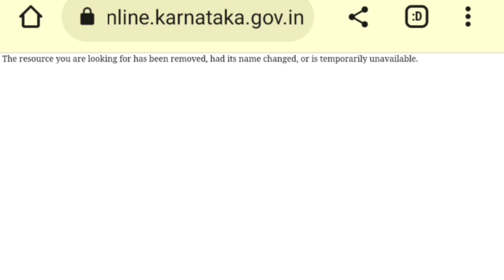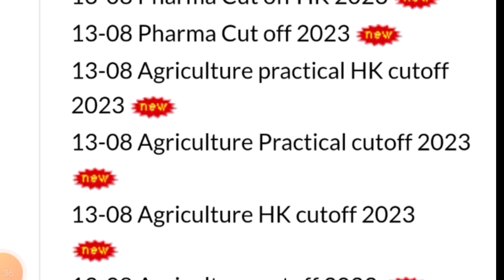|| KEA RELEASED MOCK ALLOTMENT CUT OFF NOW|| GOOD NEWS FOR KCET STUDENTS|| 2023 ||